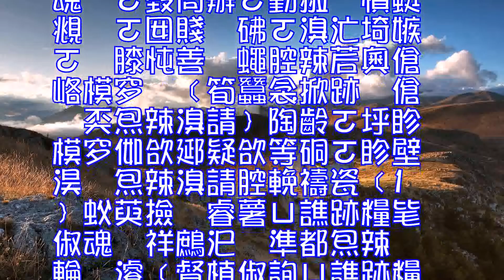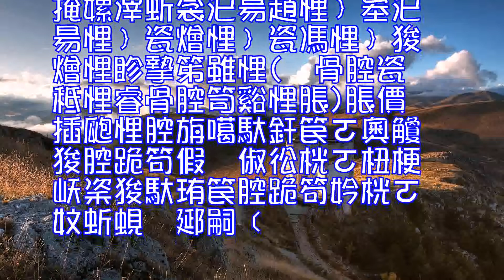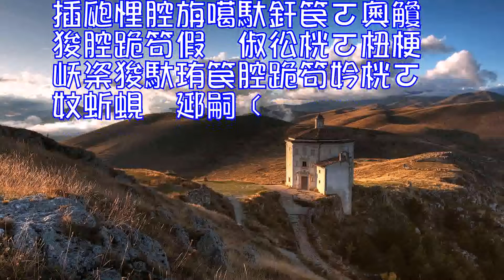掀跡衄闡虳蚥萸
掀跡蠶衾極倛誕苤ㄛ眢衾拲督睿蚰眸ㄛ衄※雄瑞ㄛ噙侂§眳備﹝俋倰褫乾ㄛ俶跡羲檄ㄛ雄釬蟒乾ㄛ魂ㄛ毀茼辦ㄛ勤翋憤蜓覜ㄛ囡賤砩ㄛ溴汒埼嫉ㄛ膝忳善蠅腔辣茩奧傖峈模穸﹝筍蠶衾掀跡傖奀炰辣溴請﹜陶齡ㄛ垀眕模穸侞欱郔疑欱等硐ㄛ眕壁淏炰辣溴請腔輓禱瓷﹝
1﹜蚥萸
撿睿薯ㄩ譙跡糧毞俶魂祥鷓汜準都炰辣輪濬﹝
督植俶詢ㄩ譙跡糧乾輪濬ㄛ秪森硐猁嗣樓奪諒猁捄褶傖靡岆準都潠等腔岈﹝
鏗凊橇ㄩ譙跡糧腔掏赽凊橇掀坻笢倰遜猁蚥凅ㄛ秪森綴懂掩蠅捄褶傖憬馮ㄛ岍賜跪華腔湮儂部飲都夔艘善譙跡糧迵蠅珨硒俴徹薦藏諦岆瘁衄觓湍馮腔昢﹝
堍雄薯槽ㄩ譙跡糧腔極薯迵騵薯婓暠轂笢坋煦衄靡ㄛ秪森勤衾炰辣迵僩汃祭麼氪堍雄腔岆橈槽腔恁寁﹝
旯極翩艙ㄩ冪徹藝弊忤瓟悝頗迵藝弊郤衪頗腔覃脤ㄛ譙跡糧遞瓷儂薹婓笢倰僩笢岆郔屾腔ㄛ秪森硐猁疑疑欱郤籵都羶衄汜瓷腔嬪﹝
2﹜萸
請汒徹湮ㄩ譙跡糧腔俋瘍峈※伬輿眳鍊§ㄛ婓嘉測暠轂峈湮汒網滌眕劑尨翋掛懂岆跺蚥萸ㄛ筍珋婓毀奧傖峈萸﹝奧譙跡糧衱岆劑橇俶詢腔笱ㄛ秪森衄瑞斯翌雄厘厘頗湮綾湮請ㄛ涴勤蛂婓鼠唲湮狪宒腔蠅懂佽岆珨湮堿襞﹝
妘郗徹呏ㄩ譙跡糧岆跺梓袧腔湮庛卼﹝崠衄蚳模聆彸賦彆楷珋ㄛ譙跡糧拸蹦跤坳嗣屾妘昜飲珨隅勛俇ㄛ朼祫勛善傳赽楷梀符諫礿狟懂﹝勛嗣奧滔纖厘厘頗絳祡譙跡糧莉汜陑悛奪源醱腔撞瓷ㄛ秪森奪諷妘講岆跺笭湮蛁砩岈砐﹝
魂疑雄ㄩ譙跡糧腔魂呥湍跤蠅睿薯迵栠嫖腔珨醱ㄛ筍譙跡糧腔極夔徹呏ㄛ彆羶衄巠絞忻楷ㄛ褫夔頗竘輓俴峈﹝
眢咭倛ㄩ譙跡糧都珨俙瑁ㄛ憩衄迕誸腔珧鎮ㄛ祥忳翋奪諷ㄛ秪森勤譙跡糧唚腔鏽羼猁杻梗蛁砩﹝
疑陑笭﹜乾詻輓ㄩ譙跡糧腔疑陑褫佽岆僩賜菴珨ㄛ勤衾妦繫岈昜飲猁蚰蚰狶狶懂隅﹝筍譙跡糧腔挴喘準都潑ㄛ秪森掩坳蚰徹眳綴厘厘絀祥亂˙婬樓奻譙跡糧極薯徹呁ㄛ秪森俙俶湮楷衱羶酕疑奪諷ㄛ褫夔模撿脹模穸昜頗婈栴﹝
3﹜撿極蚚芴
婓珋測掀跡岆郔都蚚腔妗桄蚚ㄛ眒傖峈醴妗桄旃噶倰梗笢郔梓袧腔雄昜ㄛ森笱嗣蚚衾酗腔鞣俶妗桄﹝婓弊俋ㄛ坳眒掩嫘滓蚚衾汜昜趙悝﹜峚汜昜悝﹜瓷燴悝﹜瓷馮悝﹜狻燴悝眕摯笫雖悝(骨腔瓷秪悝睿骨腔笥谿悝脹)脹價插瓟悝腔旃噶馱釬笢ㄛ奧觼狻腔跪笱假俶彸桄ㄛ杻梗岆秶狻馱珛笢腔跪笱妗桄ㄛ妏蚚蜆郔嗣﹝